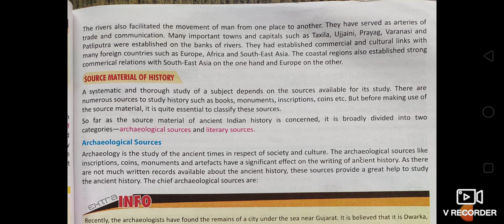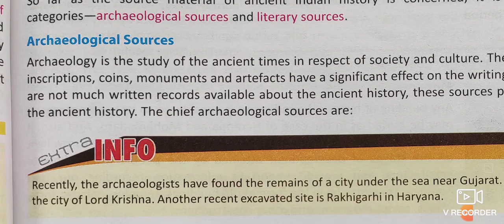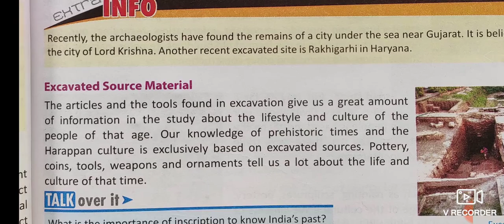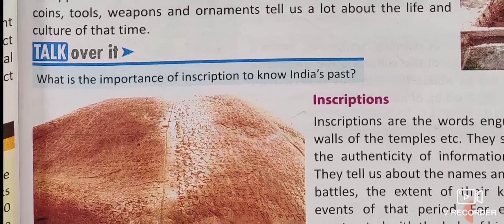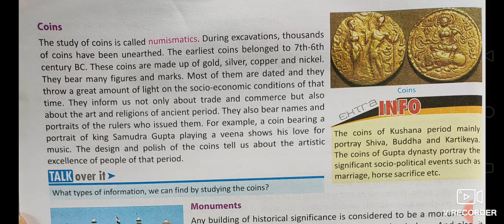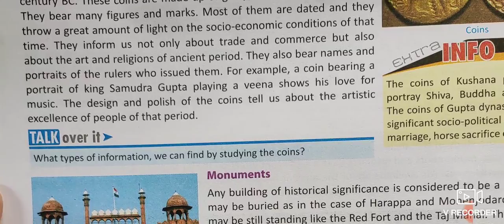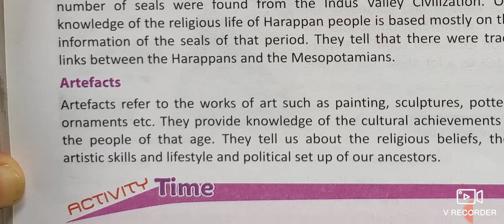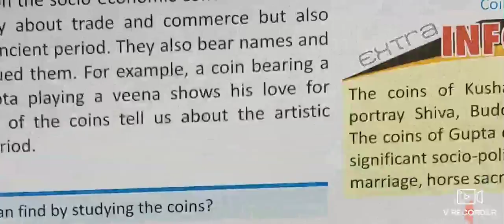Sources of History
Lesson 1 Part 2 class 6